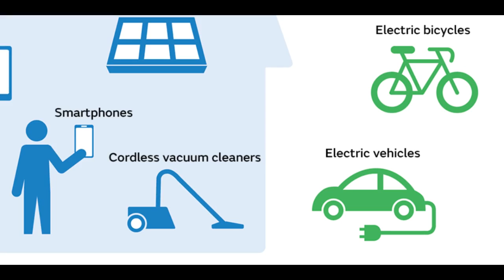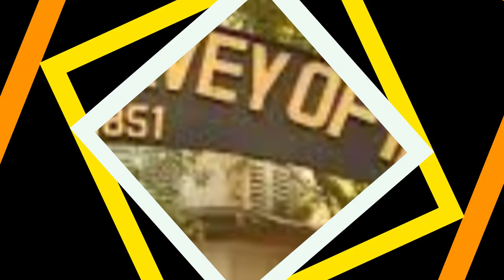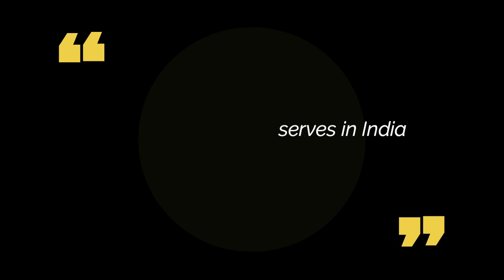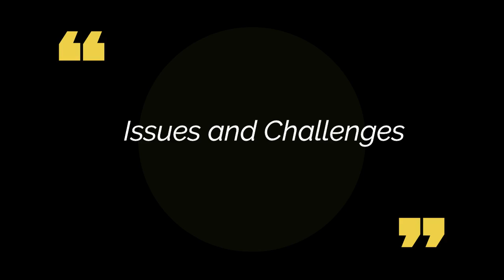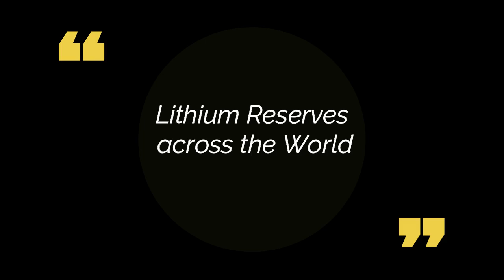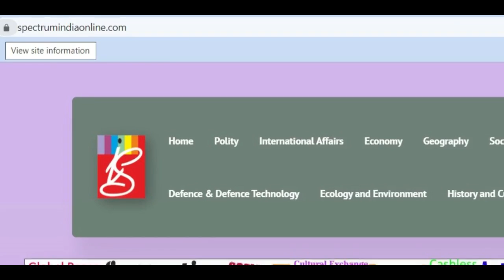Inferred Resources of Lithium Found in Jammu and Kashmir